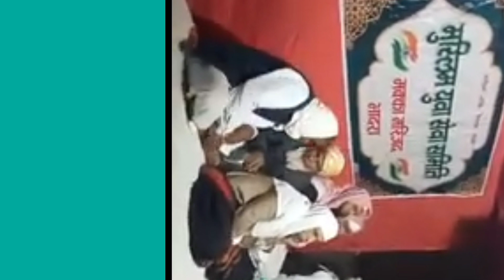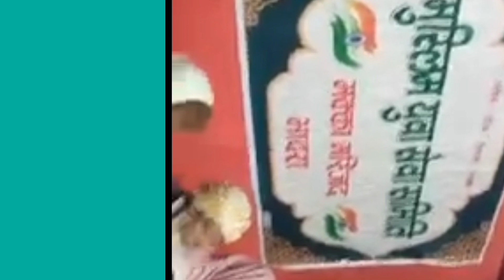علم کی اہمیت ilm ki ahmyat khateeb e registan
molana siddik khan hasani taaleem ki ahmyat o fazeelat # khateeb e registan